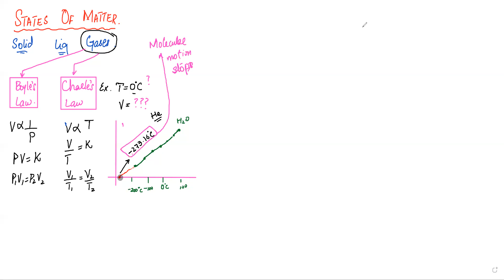IDEAL AND REAL GASES Part 1